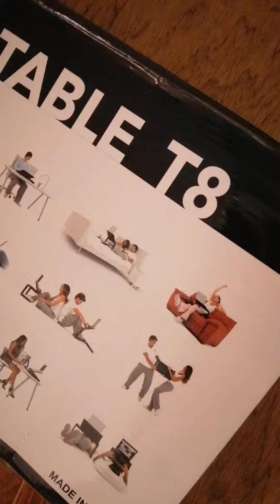Portable Laptop Table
Price - Php1200.00
Delivered after 5 days
rate 3 out of 5